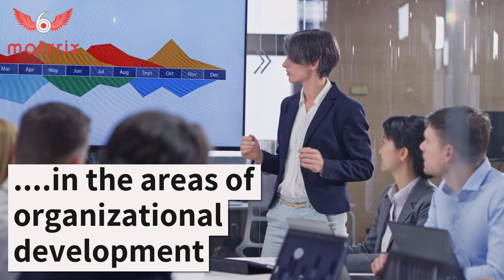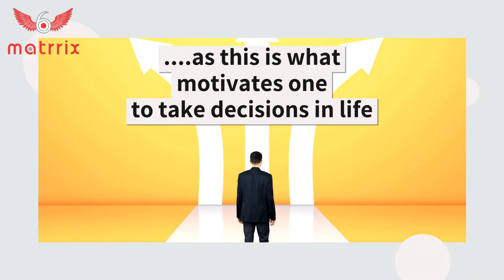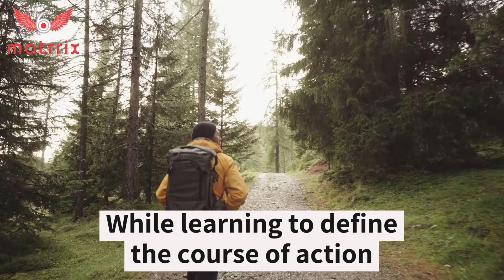Mindfulness Practitioner:DILT's Model